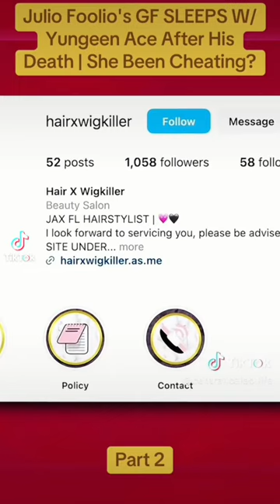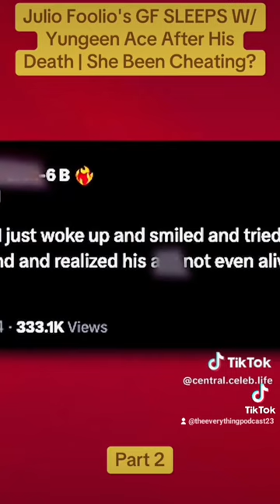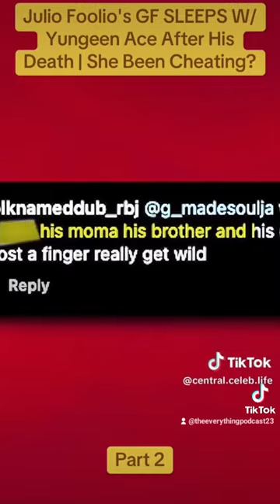Rapper Julio Foolio's Girlfriend Been With Youngen Ace Even After He Passed Away!🤯😱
Rapper Julio Foolio girlfriend has been with Rapper Youngen Ace before and after his passing. This is wild and a must see!!! ✌️🙏 rapper hiphop juliofoolio YoungenAce fypシ゚viral